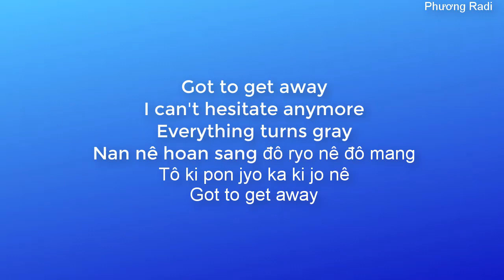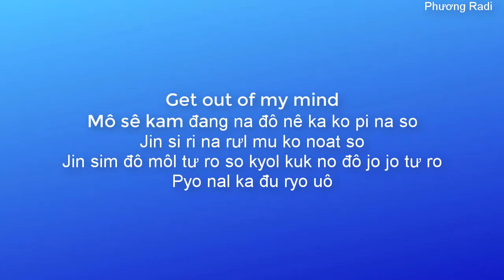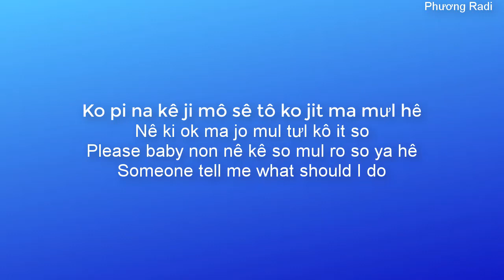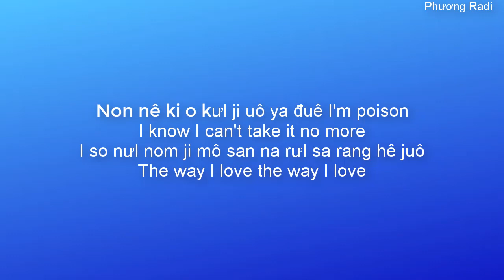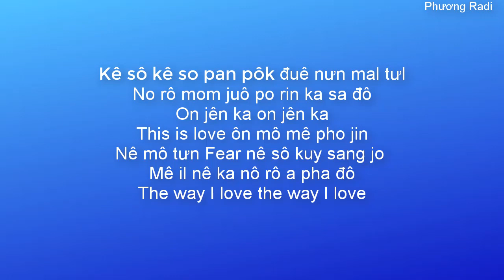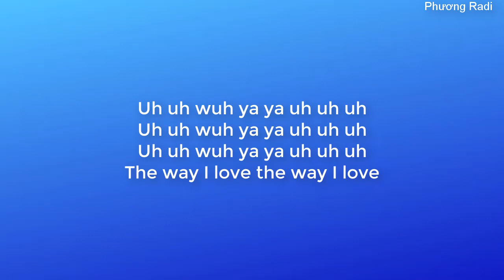[Phiên âm Tiếng Việt] SEVENTEEN(세븐틴) - Fear (독) | Phương Radi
@Kênh này mình phiên âm và karaoke phiên âm KPOP
@Mình không nhận phiên âm theo yêu cầu.